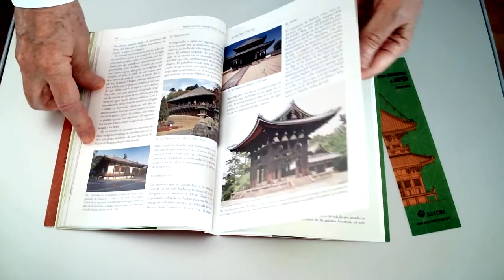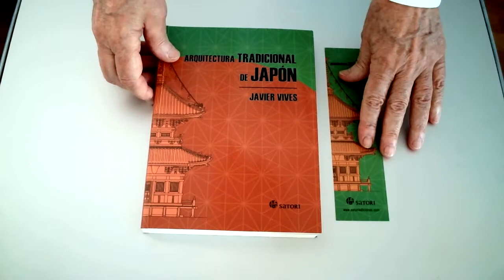Arquitectura tradicional de Japón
Interior del libro "Arquitectura tradicional de Japón" publicado por Satori Ediciones en octubre de 2019.